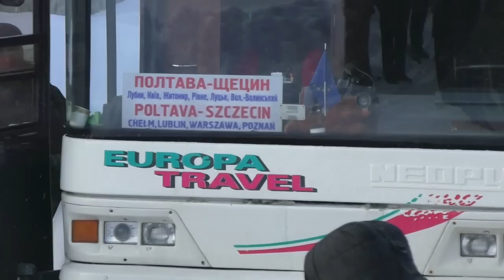Полтава 23.1.2016 Ветераны АТО заблокировали трассу Киев-Харьков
Полтавськы Тротуарны Новини